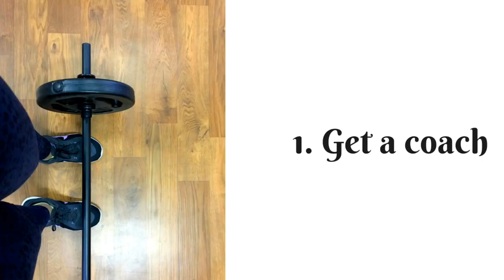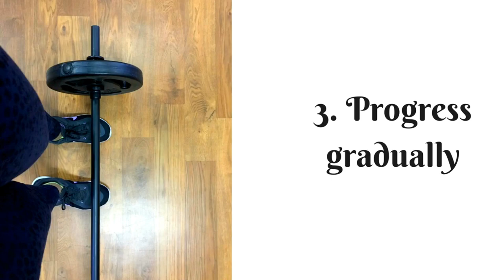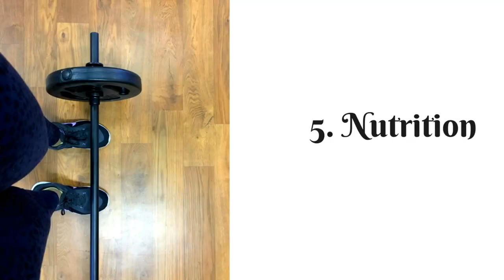WEIGHT TRAINING 101 - How to start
Hey guys!

This video is all about how I started weight training and how you can too.

I have benefited so much from adding weight training to my workout and I hope this video inspires many of you to make this awesome workout part of your life.

One of the main things which helped me gain the knowledge and the confidence is Rujuta Diwekar's book - Dont lose out, work out. If you have not checked out this book, then highly recommend you to give it a read.

And of course watch this video :)

Gyms in India offering group weight training classes:
1. CUlT.FIT
2. Apple Fitness
3. Gold's Gym
4. Snap Fitness
5. Fitness First

"Old Man" by Josh Woodward.

Shachi ♥